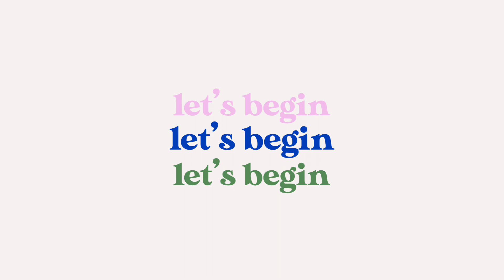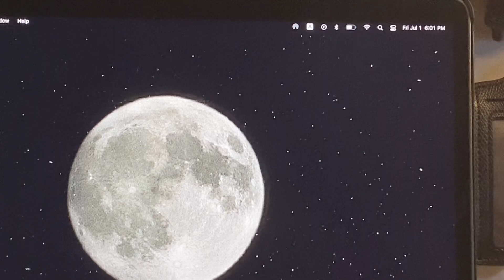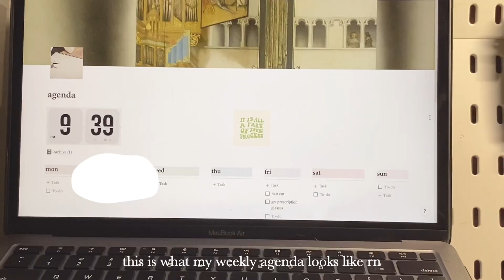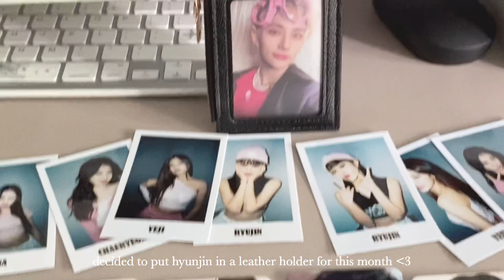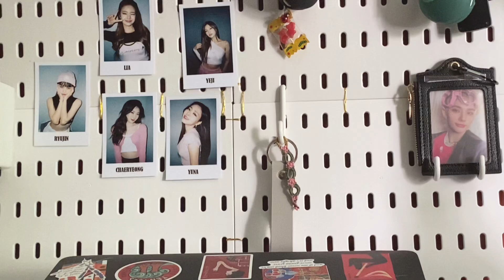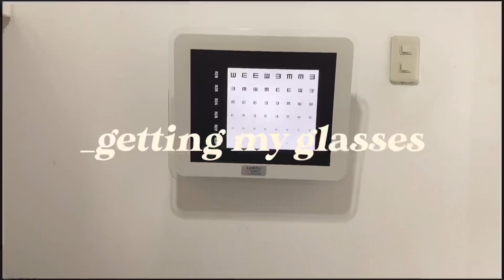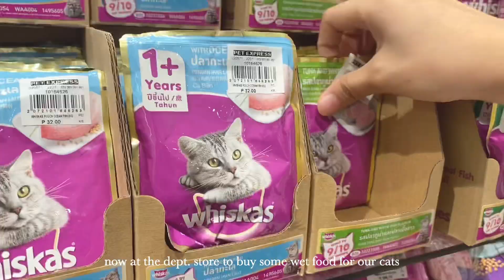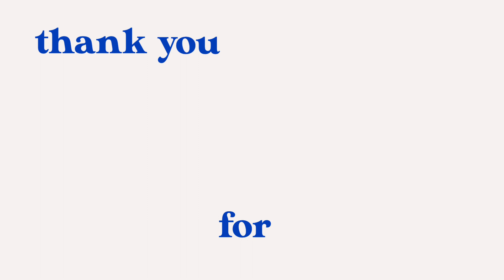summer diaries ep. 3 ✿ a random week in my life vlog (getting glasses, itzy + skz pcs, + going out)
hi everyone!

thank you so much for stumbling into my own lil corner on the internet :’)

item links

a q+a no one asked for but might (somehow) be helpful to curious cats over there

what i film with: iphone 11
where i edit my videos: vllo on mb air
what i use for digital note taking: ipad 9th gen + goojodoq pencil pro + goodnotes 5 (app)

Music by Brandon Rosen - If I was in love with you...